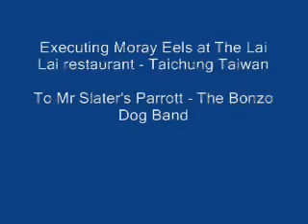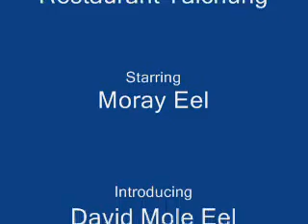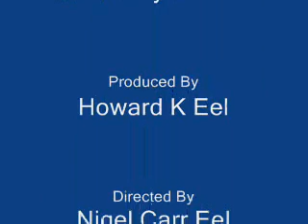Taiwanese Restaurant Decapitates Moray and Conga Eels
A rather cruel video from a restaurant in Taichung, Taiwan called 'Lai Lai', which means 'come come'. These poor Moray eels are fished from a large water tank and dropped in to a stainless steel bucket.

They are then unceremoniously dispatched with a cleaver, whacked a few more times to chop them in to segments while they slide in to another container.

I shot the video on my N95 and it features Richard Kuo and David Mole.